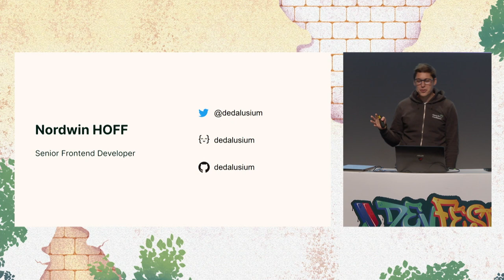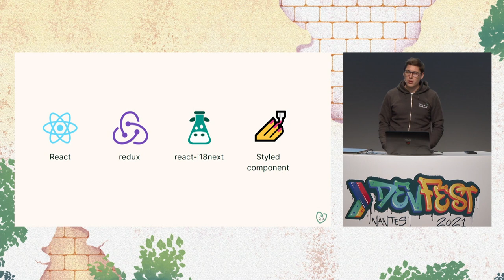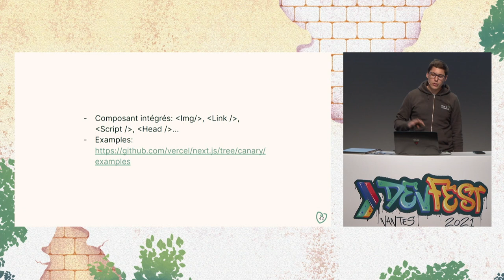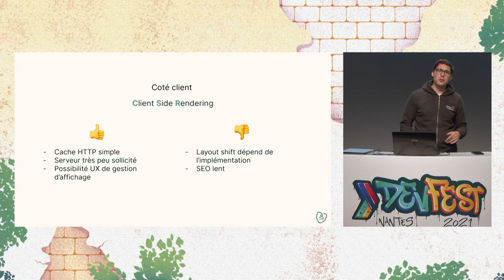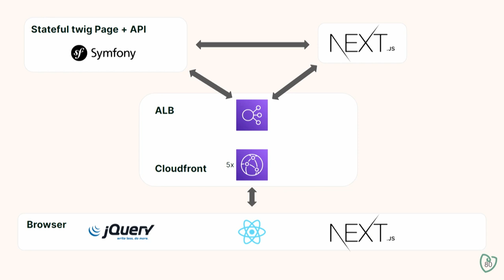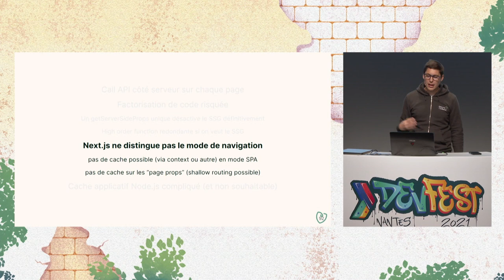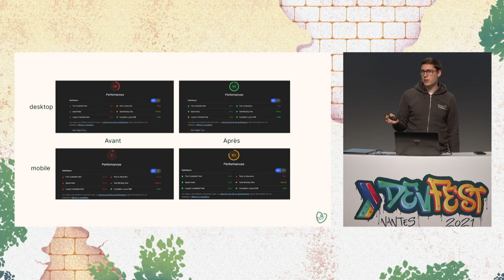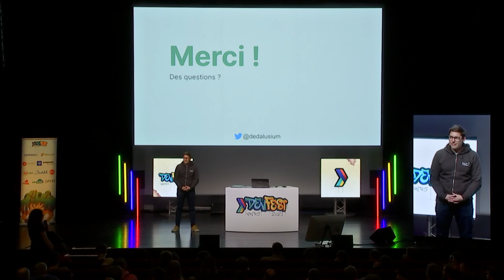[DevFest Nantes 2021] Next.js à la rescousse de mon frontend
Next.js à la rescousse de mon frontend
Speaker : Nordwin Hoff

Il est toujours plus facile de partir de zéro pour construire une application que de la moderniser au fur et à mesure.

Dans ce talk je vais montrer, au travers de ses features, comment et pourquoi Next.js a modernisé le frontend du site GensDeConfiance.com.

Je vais montrer les différents défis qui se sont présenté, comment ils ont été résolus et quels sont ceux qui nous attendent. (En terme d’impact utilisateur mais aussi d’impact expérience développeur).